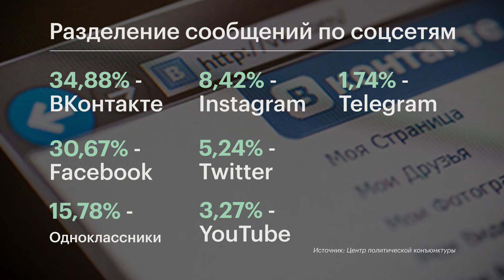Обсуждение россиянами проблем посткоронавирусного развития